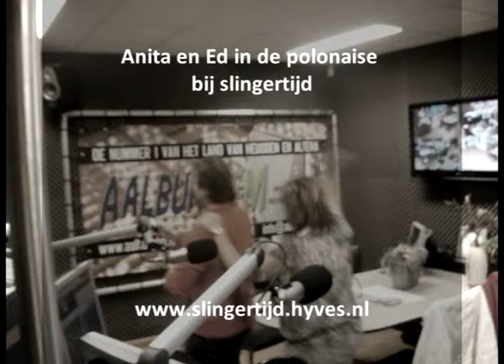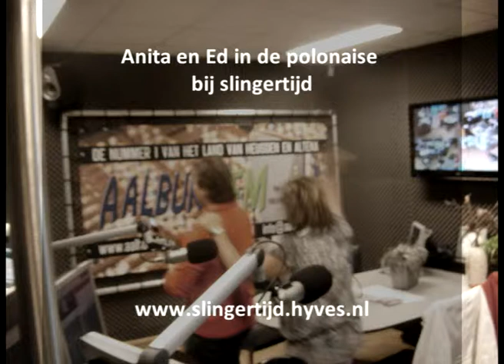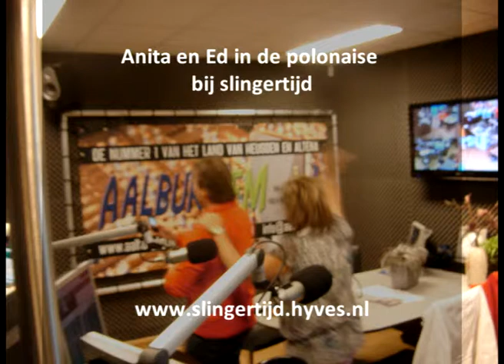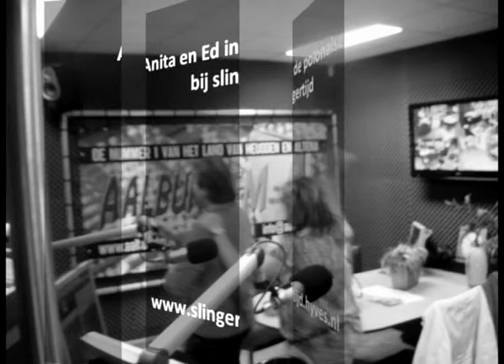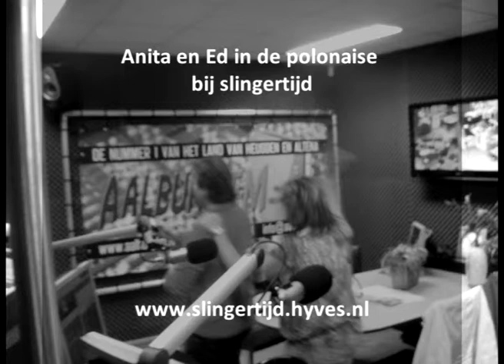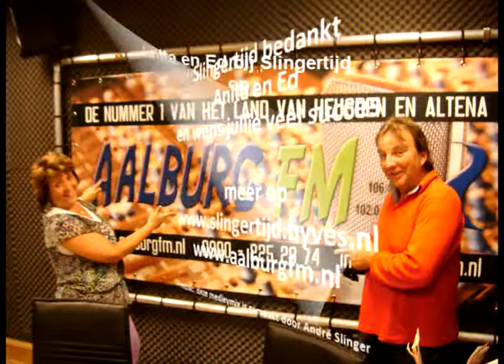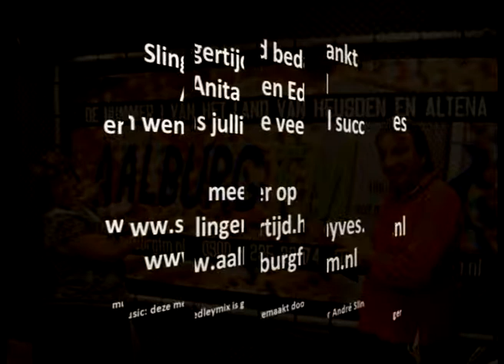Slingertijd vs Anita en Ed - Medleymix 2010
Slingertijd verraste het Zeeuws zanduo Anita & Ed toen zij op bezoek waren in het programma met een medleymix van hun eigen nummers.

Wekelijks hoor je een (re)mix in het programma Slingertijd voorbij komen. Slingertijd is een radioshow in het Land van Heusden & Altena(N-Br.) die je elke zaterdag van de ochtend naar de middag brengt. Een platform voor promotie van je muziek, jezelf, je nieuwe album, je single, je concert, je werk, je film, je foto, optreden of misschien wel van je hobby of iets wat jij bijzonder vindt of kan maar natuurlijk ook voor de liefhebbers van Slingertijd en het NL lied!.